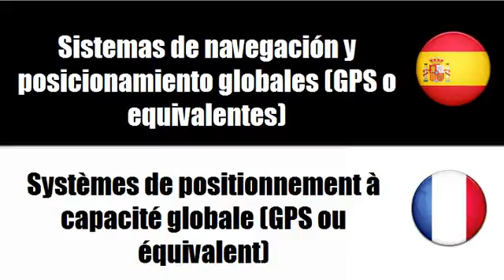Aprenda palavras em Francés # Tema = Instrumentos de navegación